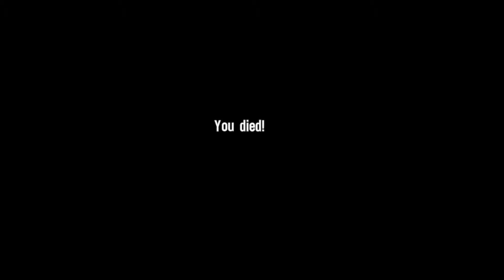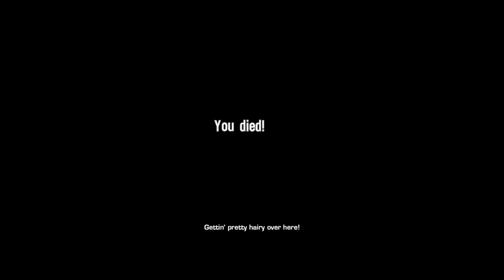TELEPORTING HEAVY! ~ Spec Ops: The Line (Ep. 15)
What is Spec Ops: The Line?

Any music besides my introduction is in-game music!